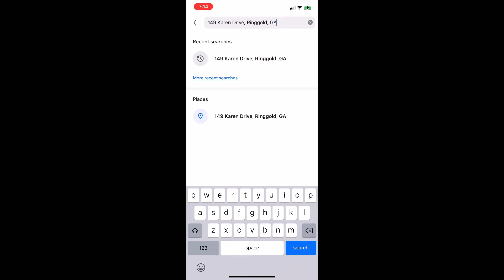Cold Case: Edward Todd Thornburg, GA, TN license plates: A8418T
Missing:Edward Todd Thornburg
From: Ringgold, GA
Date: February 9, 2016
Vehicle: gray, 1997 Saturn SL
TN license plates: A8418T
DOB: November 6,1980
Detective Freddie Roden

Support us reuniting missing people with their families:

Watch videos in their entirety